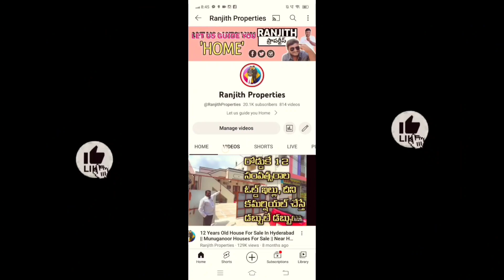5 Years Old House for Sale || Hayathnagar houses || Houses For Sale in Munuganoor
In this video, we are excited to present to you a unique opportunity to own a charming old house in the serene neighborhood of Hayathnagar.

This beautiful property boasts a rich history and is perfect for those seeking a blend of vintage charm and modern conveniences. With its timeless architecture and well-preserved features, this house is a true gem waiting to be discovered.

Situated in the heart of Hayathnagar, this house offers a peaceful retreat from the hustle and bustle of city life. Surrounded by lush greenery and picturesque landscapes, you'll find yourself immersed in tranquility.

As you step inside, you'll be greeted by spacious rooms adorned with intricate woodwork and exquisite detailing. The house feature G+3 Rental Income Property adding to its unique character.

The property also offers ample outdoor space, including a well-maintained floors and a cozy patio area, perfect for hosting gatherings or simply enjoying a cup of tea while soaking in the peaceful ambiance.

Conveniently located near amenities such as schools, shopping centers, and parks, this house provides easy access to all the necessities of daily life.

Whether you're a history enthusiast, an architecture lover, or someone looking for a one-of-a-kind home, this old house in Hayathnagar is a must-see. Don't miss out on this incredible opportunity to own a piece of history.

2 bhk flats
2 bhk flats in delhi
2 bhk flats for sale in hyderabad
2 bhk flats in hyderabad
2bhk flats in hayathnagar
2bhk flats for sale in hayathnagar
2bhk flats for sale in vanasthalipuram
2bhk flats for sale in kukatpalli
2bhk flats for sale in lb nagar
Moosarambagh houses
2bhk flat for sale in uppal
2bhk flats for sale in nagole
2bhk flats for sale in peerzadiguda
3bhk flats for sale in uppal
3bhk flats for sale in nagole
2bhk flats
Rental Income Properties for sale
Hyderabad commercial properties
Rental income properties for sale in bn reddy nagar